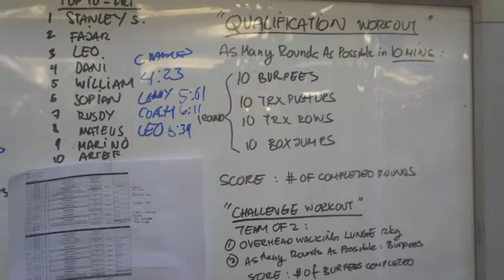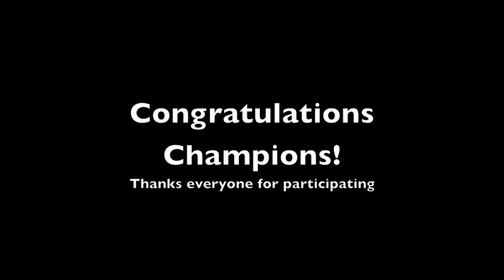2011 Festival of Champions Highlights by CrossFit Equator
The Festival of Champions is the main activity that eX Plaza Indonesia will have to commemorate "Men's Month" of September 2011. During this festival, we will have a 3-day fitness competition that utilizes the next generation fitness from the USA, called "CrossFit". Short and Intense, unlike any other workout you've ever done. Competition is FREE and open to everyone.